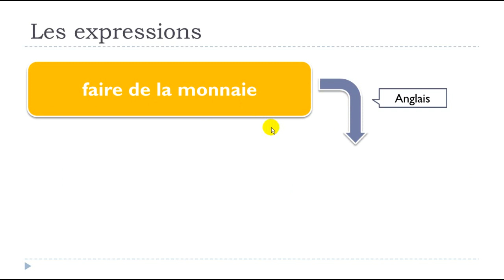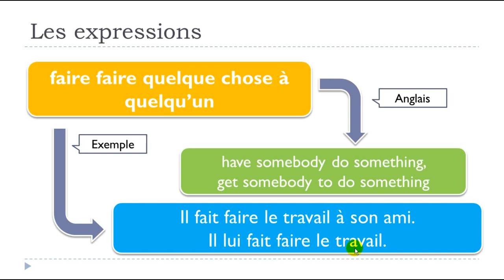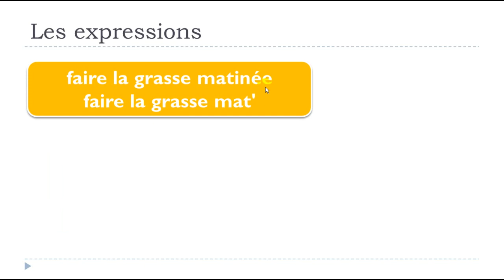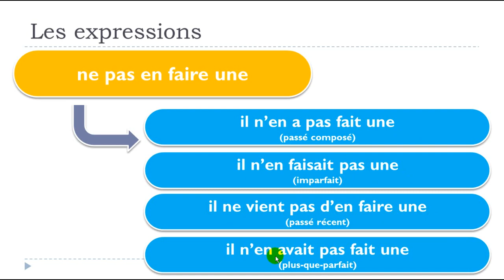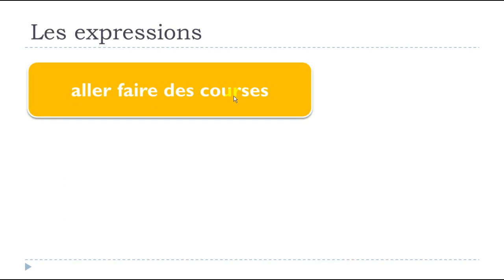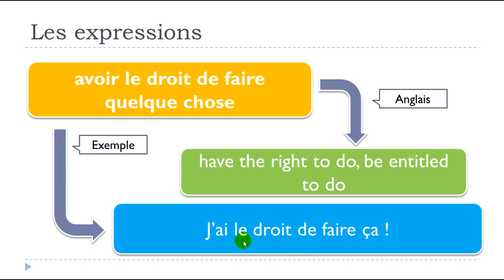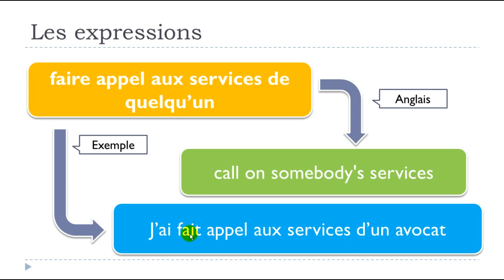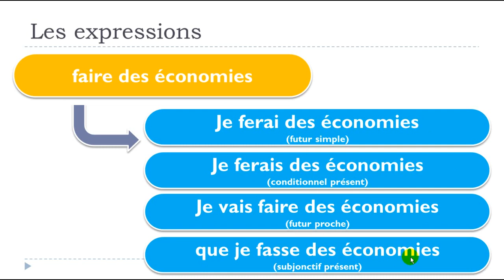88 Minutes To Learn 33 French Expressions